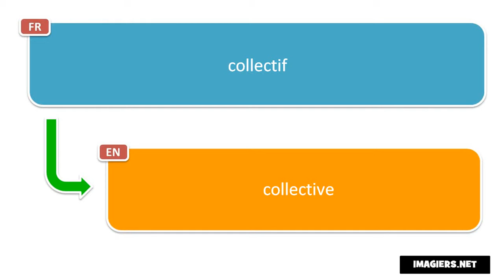Say it in French = collective